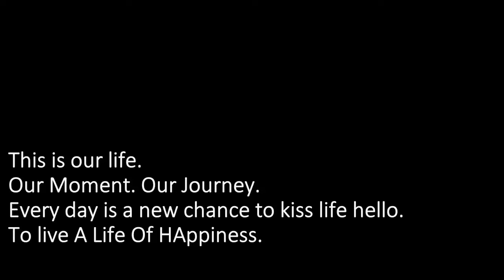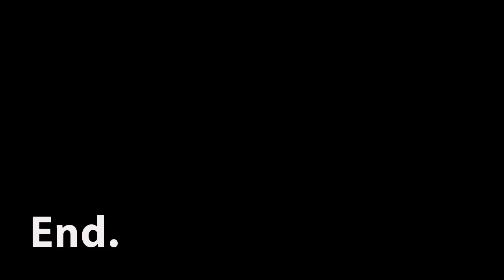Dream Driven Episode 16: Paradise Cove Luau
Paradise Cove Luau - Dream Driven Episode 16

This was our very first Hawaiian luau experience and it truly was a piece of paradise, a dream.

I had no idea what the ALOHA spirit meant until I stepped foot onto Paradise Cove in Hawaii.

The breathtaking scenes of nature, the inviting and loving atmosphere, the festive music, and beautiful dances were all just perfect, and made us appreciate the magic of life.

And the food…

Would you like to join our Dream Driven community? This is a group for all types of creative entrepreneurs to inspire each other, share ideas, build relationships, collaborate, ask questions, and leverage each others talents. It’s completely free.